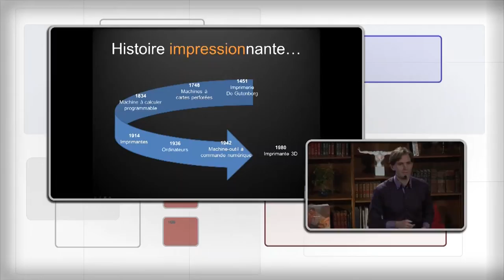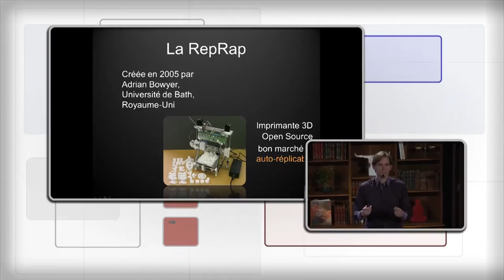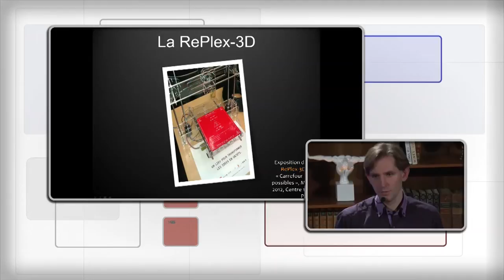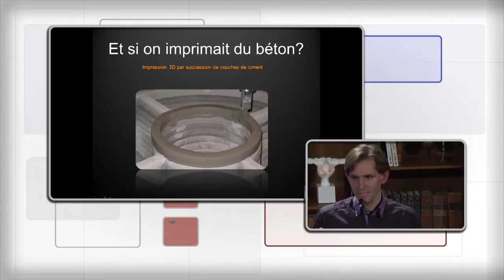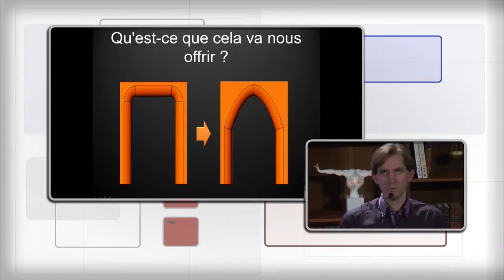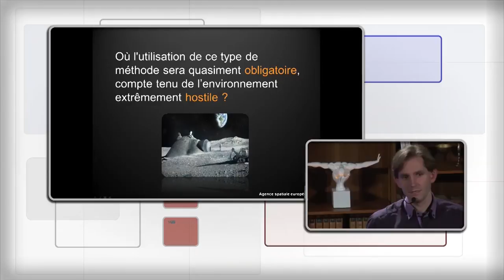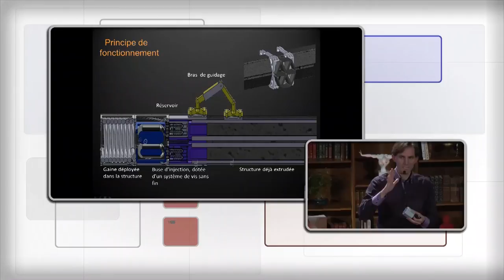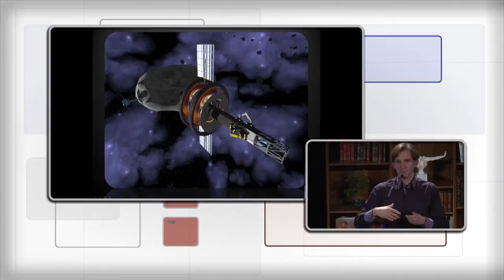What about printing the future: Olivier Grossat at TEDxMinesNancy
Olivier Grossat is a computer sciences engineer specialised in 3D printing. This tool redefines our vision of architecture as it will allow us to print houses. This technology will, maybe, be used in accommodation building or construction of buildings in life-unfriendly environments... such as other planets ?